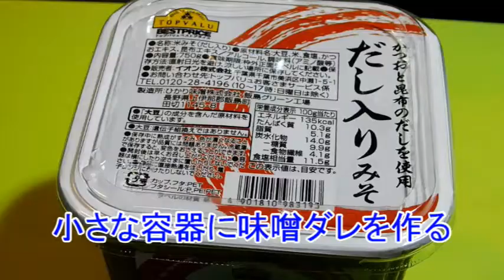「ちゃんちゃん焼き」を作ってみた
No.211　北海道の郷土料理の
「ちゃんちゃん焼き」を作ってみました。

材料
鮭、キャベツ、人参、ブナシメジ、
バター、味噌、塩、胡椒、酒、みりん、砂糖など。

各動画などで評価、コメント（感想・助言等）
があったら嬉しいです。

カメラ：Nikon COOLPIX　B500
動画編集ソフト：PowerDirector17（スタンダード）